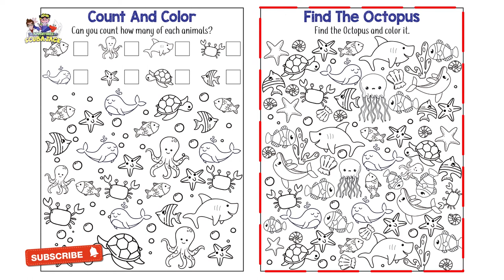Guess The Ocean Creature. 🦈🐠